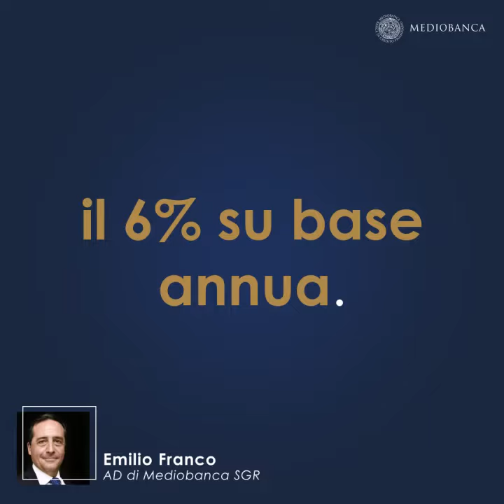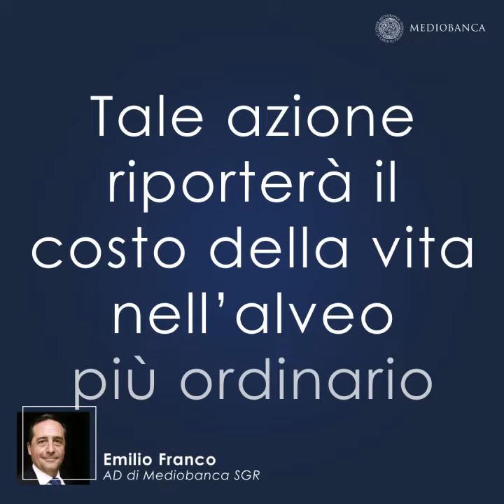MBMarket Mover - La Fed e la pubblicazione del dato di inflazione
L’inflazione USA ai massimi dal 1990, i segnali tranquillizzanti della Fed e le differenti reazioni dei mercati. L’Analisi di Emilio Franco, AD di Mediobanca SGR